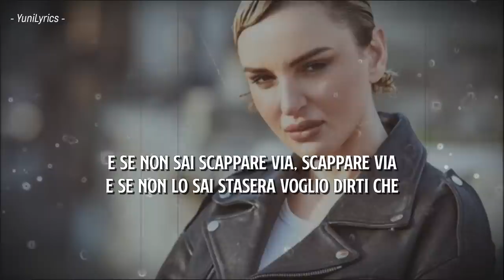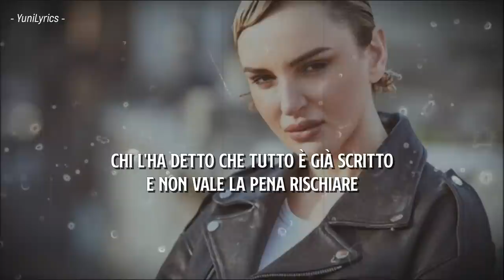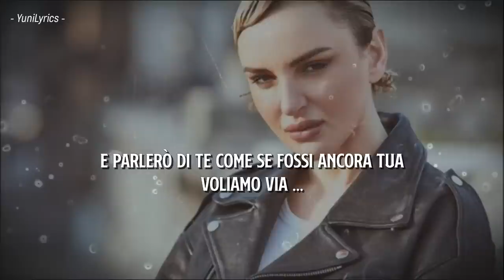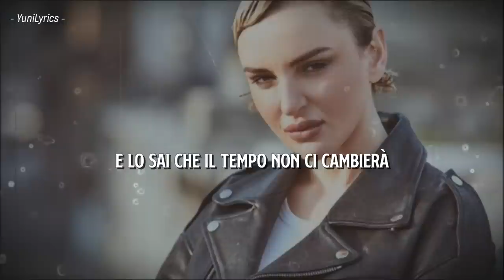Arisa - NON VADO VIA (Lyrics/Testo)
La cantante Arisa torna venerdì 5 maggio 2023 con "Non vado via" ; un brano intimo, profondo e avvolgente, in cui l’assoluto protagonista è il suo timbro inconfondibile. Il singolo è caratterizzato da suoni morbidi che evocano le sonorità delle ballad degli anni '90e che supportano melodicamente il concetto di un sentimento positivo e importante, della voglia di esserci e di restare, nonostante tutto.